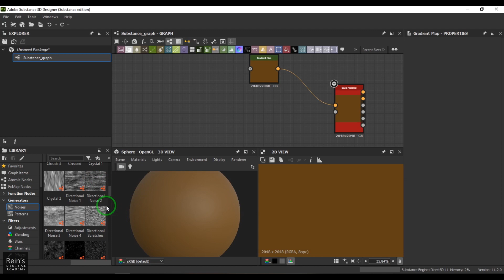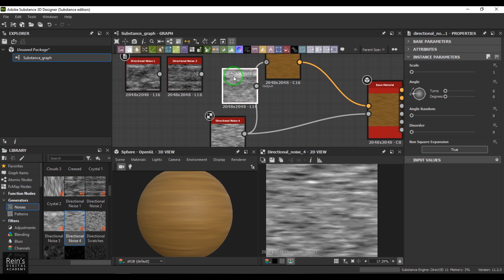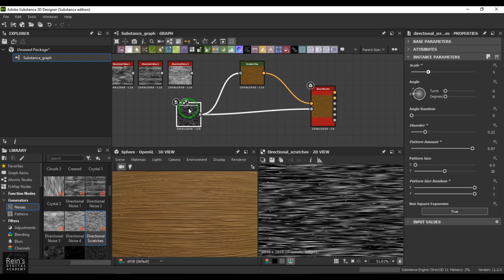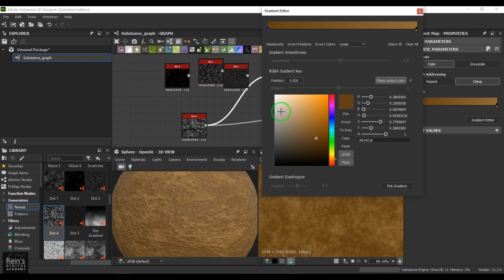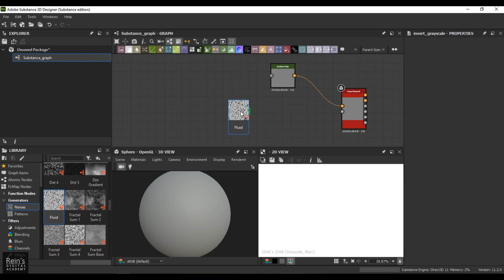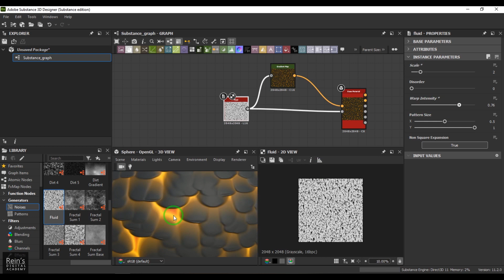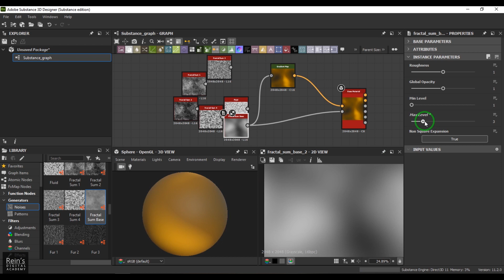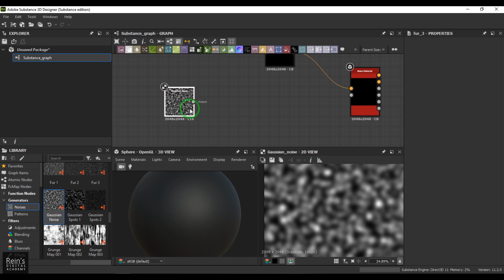Substance Designer Tutorial - Exploring Noises: Fur, Dirt, Directional Noise, Fractal, Gaussian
🔮 Welcome to an exciting journey into the world of procedural textures with Substance Designer! In this tutorial, we'll delve into the fascinating realm of noises and how they can be harnessed to create diverse and realistic textures. Get ready to explore Fur, Dirt, Directional Noise, Fractal, and Gaussian noises.

In this tutorial, you'll learn:
✅ Fur Noise: Uncover the secrets behind creating fur-like textures, perfect for adding realism to your 3D models.
✅ Dirt Noise: Discover how to simulate dirt and grunge with this versatile noise type, adding character and age to your materials.
✅ Directional Noise: Master the art of directional noise to create patterns that flow seamlessly across your textures.
✅ Fractal Noise: Dive into the world of fractal noise and learn how to achieve complex, organic patterns.
✅ Gaussian Noise: Explore the subtleties of Gaussian noise and use it to generate a wide range of realistic textures.

Whether you're a seasoned Substance Designer user or just starting out, understanding these noise types is a game-changer for texture creation.

Got questions or suggestions for future tutorials? Don't hesitate to leave them in the comments below. Your feedback fuels our passion for creating informative and inspiring content.

Join us on this creative journey as we uncover the magic of procedural textures in Substance Designer! 🎨📐

Let's dive in and take your texturing skills to the next level! 🚀